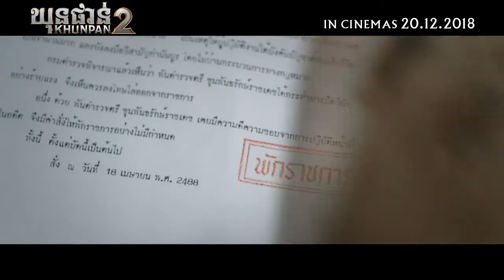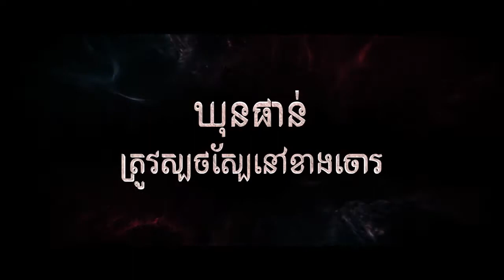រឿង ឃុនផាន់ វគ្គ២ - ឈុតខ្លី និយាយខ្មែរ | Khun Pan 2 - Official Trailer Khmer Dubbed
ប៉ូលីសឃុន ដែលល្បីថាមានគាថាជាប់ខ្លួន និងជាប៉ូលីសដ៏ពូកែម្នាក់ពេលនេះបានមកជួបគ្នាជាមួយនឹង ខ្លាហ្វាយ និងខ្លាបៃ ដែលជាចោរដ៏គួរអោយខ្លាច។ ចាំមើលថាចុងក្រោយនឹងទៅជាយ៉ាងណា?

តោះទស្សនា Official Trailer របស់រឿង ឃុនផាន់២ ដែលនឹងមានចាក់បញ្ចាំងក្នងរោងភាពយន្ត ថ្ងៃទី ២០ ធ្នូ ២០១៨ ឆាប់ៗនេះហើយ។